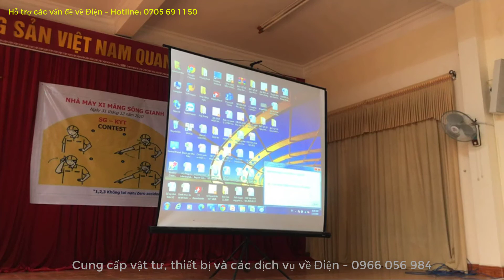Đào tạo an toàn trước khi vào làm việc tại nhà máy